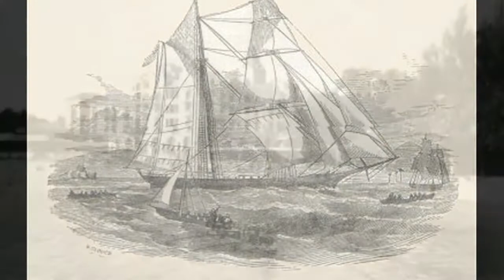Castle & Cooke Mortgage Corporate History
Castle & Cooke Mortgage is a premier mortgage provider serving homeowners in 10 states from Hawaii to North Carolina.  The history of the company shows its roots in Hawaii to the many facets of the company today.